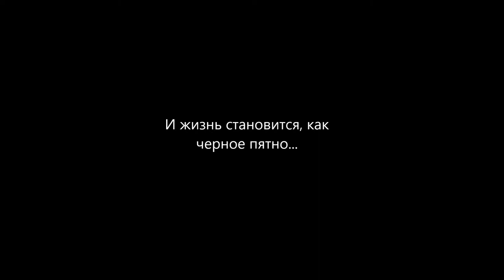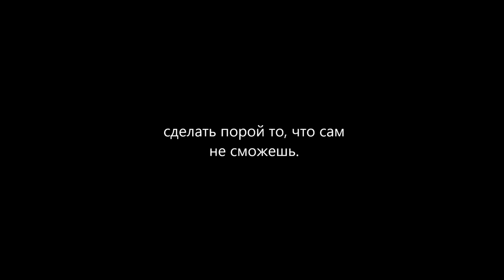Все так и будет